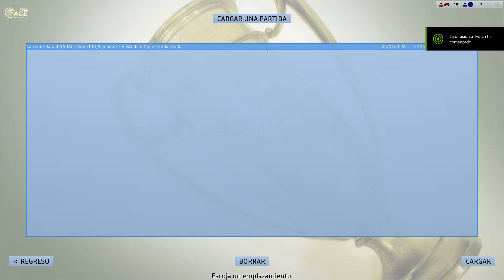Nadal VS Seppi-R2 AO